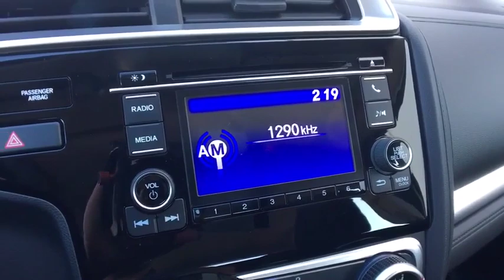2019 Honda Fit Vestal, Binghamton, Ithaca, Johnson City, Big Flats, NY H53106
New 2019 Honda Fit available in Vestal, New York at Miller Auto Team. Servicing the Binghamton, Ithaca, Johnson City, Big Flats, NY area.